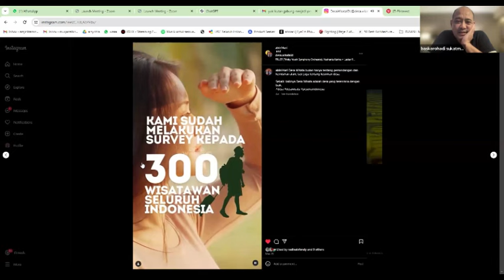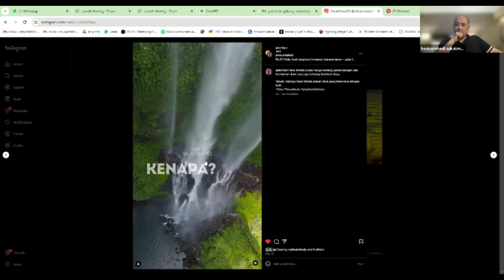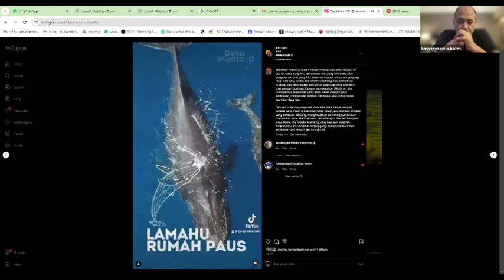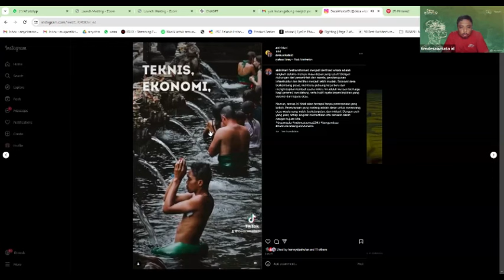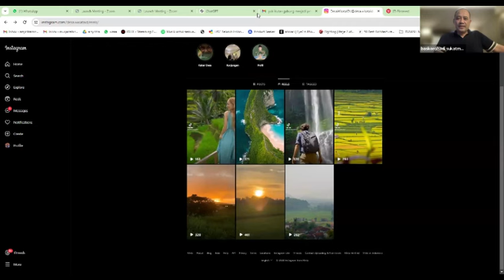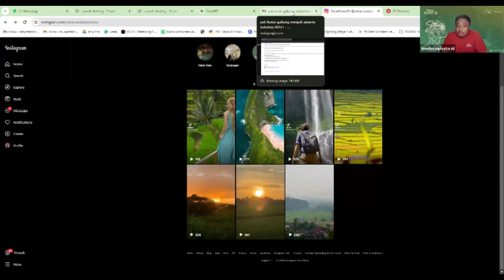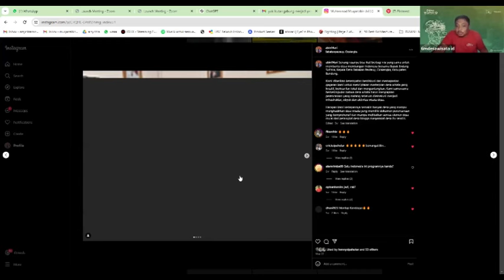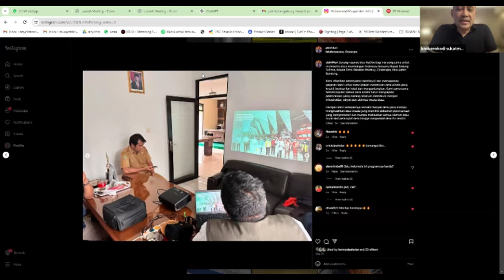Special Event Biznis.id : Success Story of Value Creation from Alumni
Special Event Biznis.id with Pak Baskorohadi
Success Story of Value Creation from Alumni